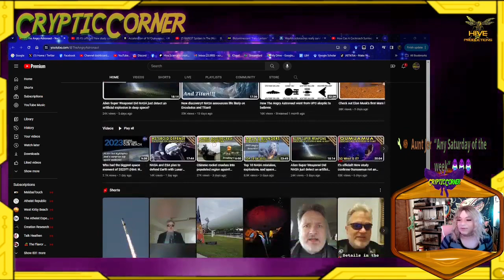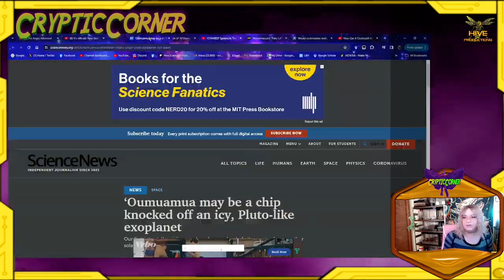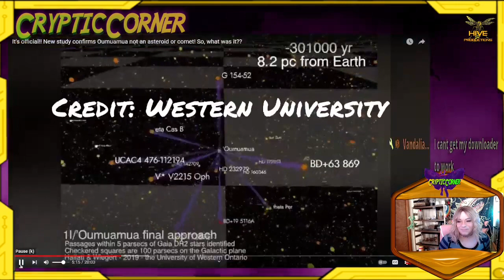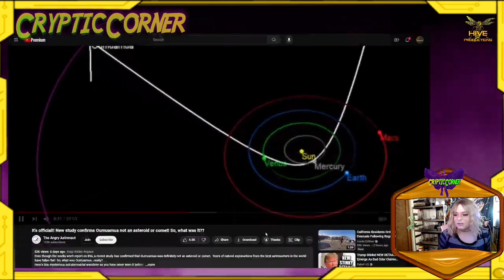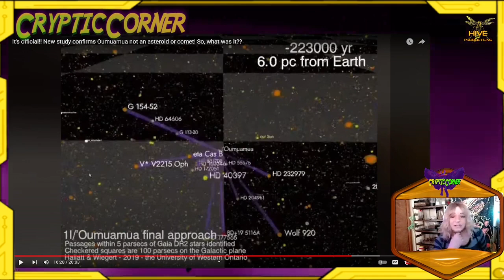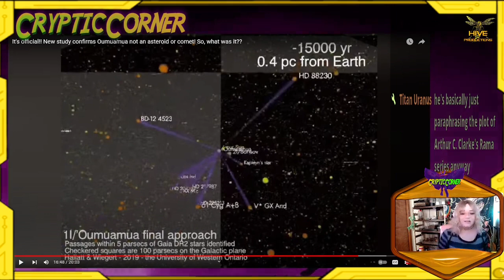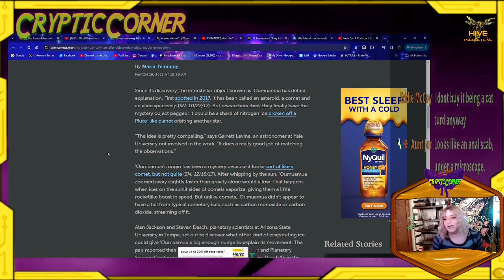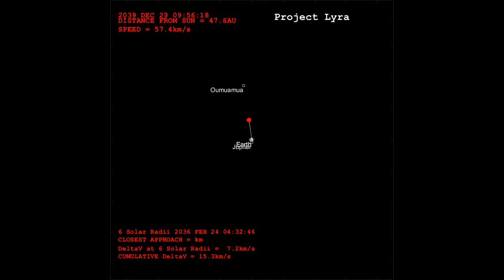The Alien Origins of Oumuamua - CrypticCorner || Ep 129